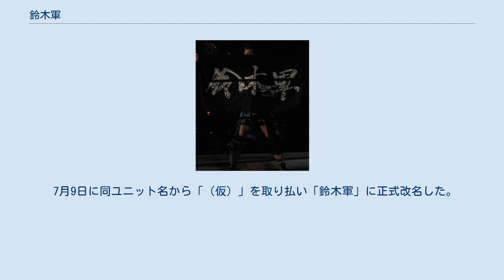鈴木軍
プロレスリング・ノアのユニット
鈴木軍（すずきぐん）は、鈴木みのるが率いるプロレスのヒールユニット。
2021年現在は新日本プロレスを中心に活動している。
 前身は小島聡がリーダーを務めた「小島軍（仮）」。
これについても本項で記載する。
 概要 元々は2010年の7月に全日本プロレスを退団しフリーとなって新日本プロレスにUターン参戦してきた小島が、同年8月のG1クライマックス優勝と真壁刀義からIWGPヘビー級王座を奪取した後、新日本プロレスのタイチが「武藤敬司が社長就任後の全日本プロレスに所属していた」という共通項から小島をリーダーに担ぎ上げ、更にKAIENTAI DOJOのTAKAみちのく、東京愚連隊のNOSAWA論外を勧誘し、ユニット「小島軍（仮）」を結成した。
 主に対戦相手としてヘビーでは棚橋弘至や真壁など、ジュニアではプリンス・デヴィット、田口隆祐の「Apollo 55」を相手に抗争を展開していった。
また、同じヒール軍団(現在はベビーフェイスユニット)の「CHAOS」からもヒールレスラーのお株の取り合いともいえる形で抗争範囲を拡大させた。
 また小島以外のメンバーがヒールということもあり、結成後の小島はタイチをセコンドに従え、またタイチを場外乱闘時に介入を行わせるようになり、同ユニットではヒールレスラーとしてのファイトスタイルを突き通した。
 略歴（小島のG1初優勝 - 小島追放） 概要 前述略歴の通り、2011年5月3日の福岡大会で同ユニットのメンバーであるTAKAと鈴木が事前に密かに結託し、試合終了直後の小島にクーデターを起こす形で小島を追放した。
その後、バックステージで同ユニットを「鈴木軍（仮）」と改名、新日本侵略を開始する事を宣言した。
 その後、新日本初のアメリカ大会で小島を襲撃した元WWEのランス・アーチャーを加えてメンバーを4人へと増やし、本格的な新日本侵略を開始する。
 7月9日に同ユニット名から「（仮）」を取り払い「鈴木軍」に正式改名した。